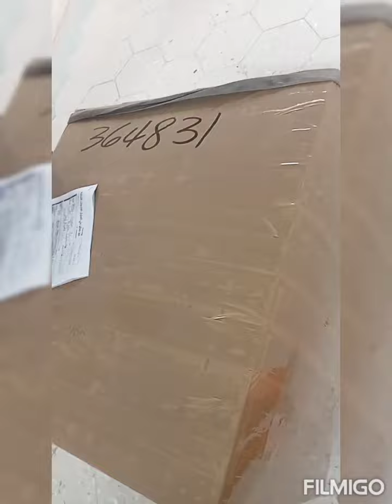Sana pagdating ko andon kana (Arbaya tv)